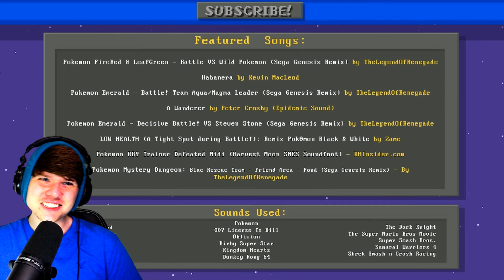Starter Pokemon Battle Royale 💥 Collab With @Gnoggin By TerminalMontage REACTION!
Here is my reaction to Starter Pokemon Battle Royale 💥 Collab With @Gnoggin